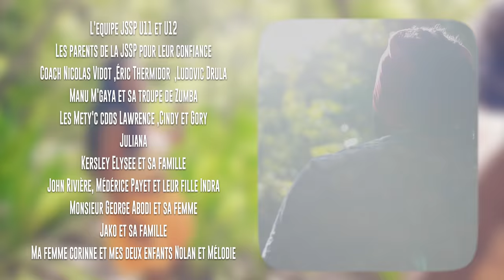AUBIN - POPOURI LATOUS [CLIP OFFICIEL]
A/C : Jean Marc VOLCY
Int : Jean Aubin AGATHE
Réalisation : PERRIN Stéphane Fano Design
Assistant : Gaby Greg

YouTube: PERRIN Stéphane (FANO DESIGN 97423)